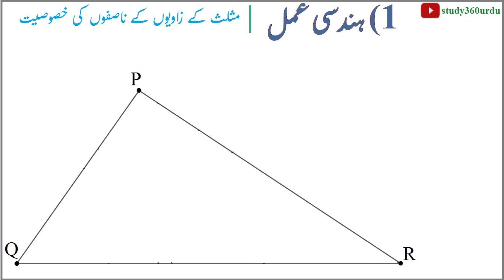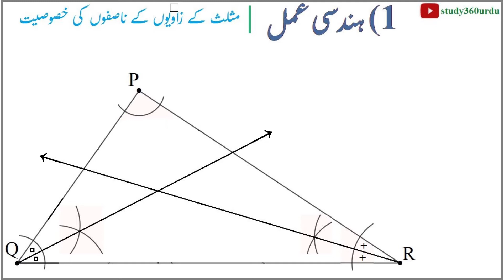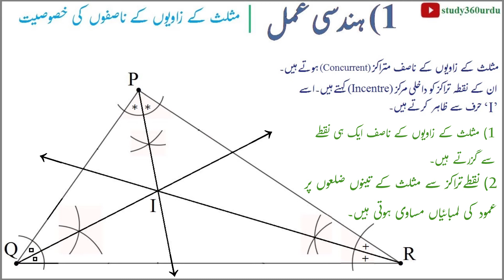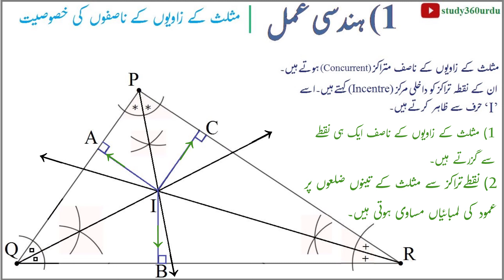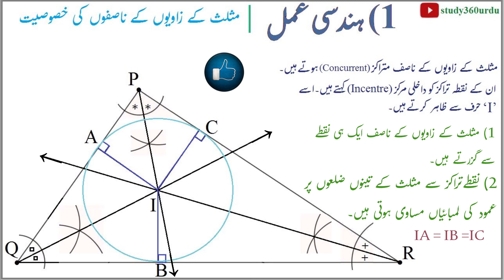7th class math Urdu | Angle Bisectors in a Triangle in Urdu | ہند سی عمل Lecture 3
Musallas k Zaviye k Nasifo ki Khususiyat
class 7th maths in Urdu, Property of an Angle Bisectors in a Triangle in Urdu...
اس لیکچر میں ہم مثلث کے زاویوں کےناصفوں کی خصوصیت شکل کے ذریعے سے معلوم کر یں گے۔

7th class math in Urdu (Maharashtra textbook )

Chapters:-
00:00 introduction
00:20 Property of an angle bisectors of a triangle
01:00 Construction of Triangle
05:00  Concurrent, Incentre 'I'  متراکزخطوط ،نقطہ تراکز
06:12 perpendicular
08:36 incircle

 Lesson no.1  | ہند سی عمل  | Hindsi Amal |

Lecture no. 3 :-  | Musallas k Zaviye k Nasifo ki Khususiyat | مثلث کے زاویوں کےناصفوں کی خصوصیت

Lecture no. 6 :- مثلث کے دو ضلعے اور ان کو شامل کرنےوالا زاویہ دیا ہوتومثلث بنانا